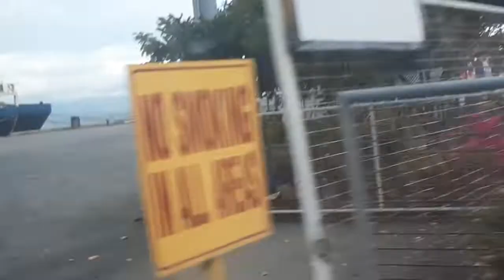Atty Suguilon's farm